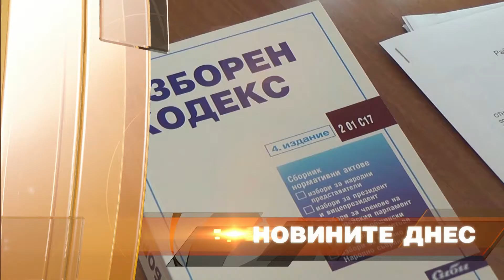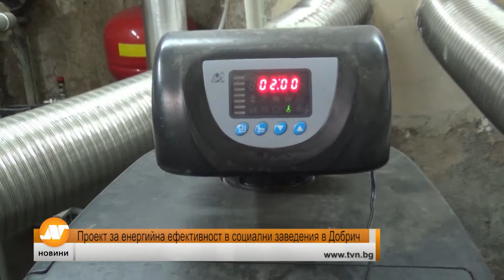Емисия новини 21:30 часа Добрич 30 септември